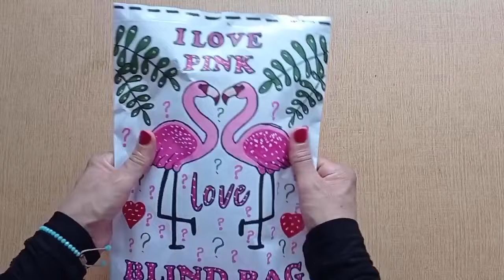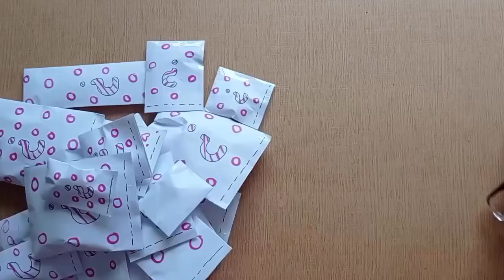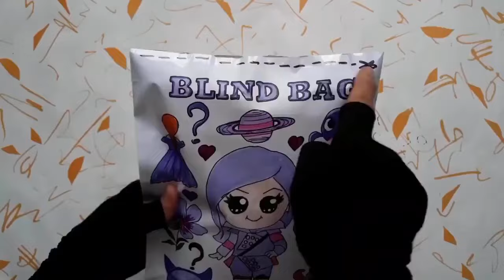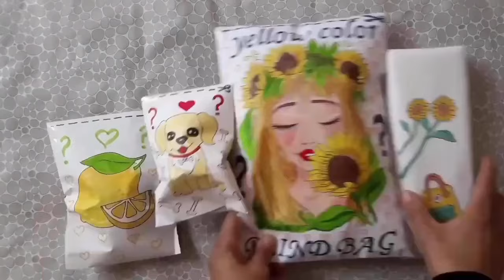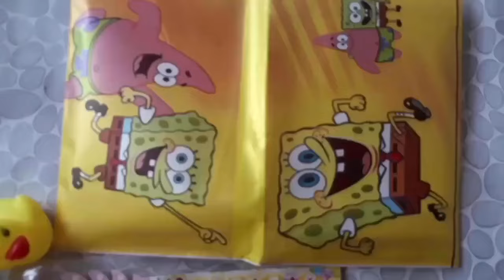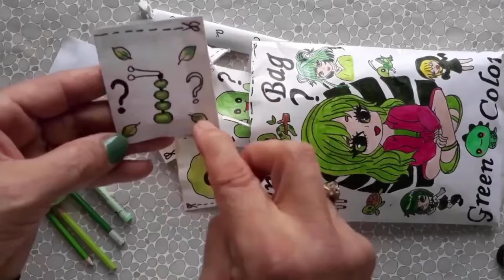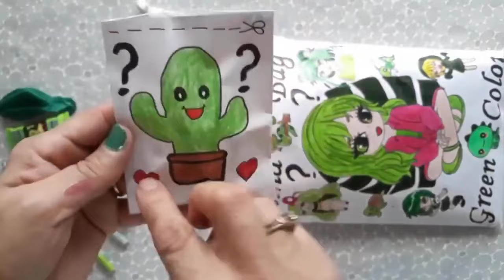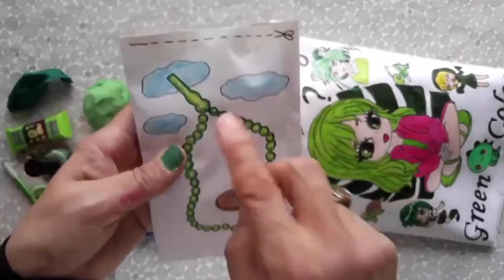🎁Blind Bag Paper 🎁PINK Color 💜 ASMR 💜 satisfying unboxing blind bag